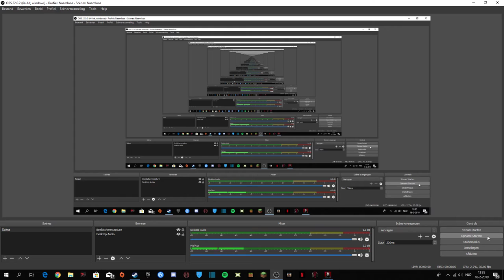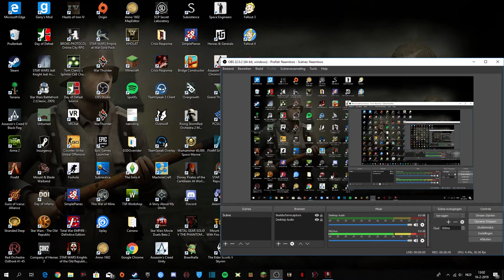Star Wars:KOTOR II #8 Getting the Ebon Hawk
So like i said at end of my vid, after this vid imma go full on dark sided story